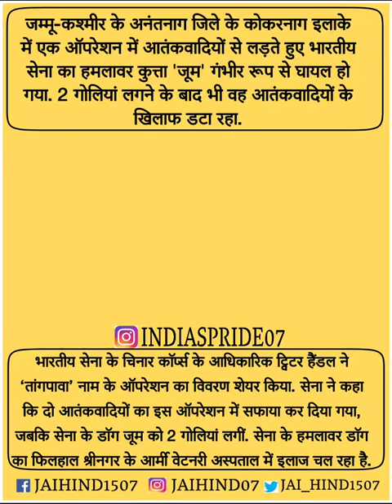Indian Army's assault dog Zoom critically injured while fighting terrorists in J&K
indian army surgical strike2
Indian army song
indian army
desh bhakti song
indian best reply to all pakistani
wagha border parade
indian army vs pakistan army
indian army fight
republic day parade live
bsf
republic day rehearsal
para commandos
para force
shifuji shaurya Bhardwaj

draupadi murmur
president of India